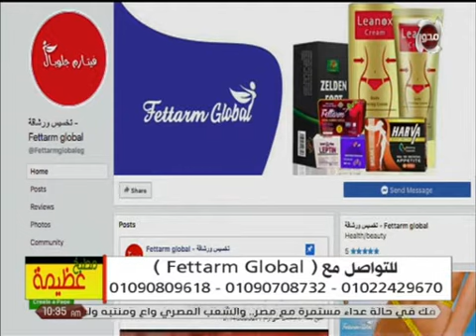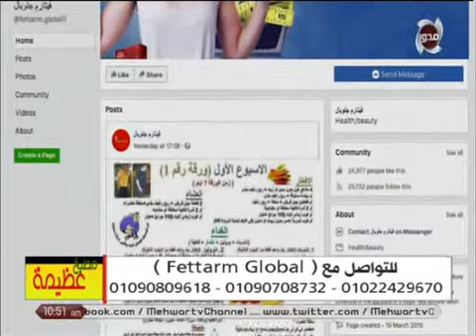مطبخ عظيمة | أخطاء شائعة في التغذية تؤدي إلي زيادة الوزن مع خبير التغذية "كريم أكرم"